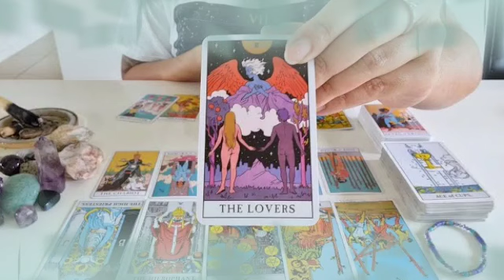برج الأسد ♌ ناوي تعمل شفاء اتجاه حبيبك🥰وحبيبك يفاجأك🤭مستقر في وضع خطأ👌والاجاي أفضل🙏